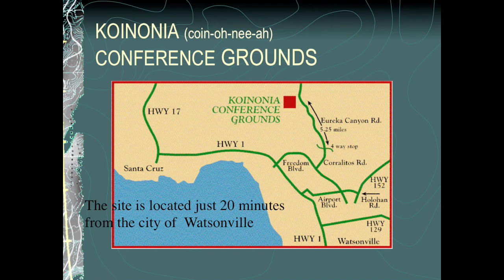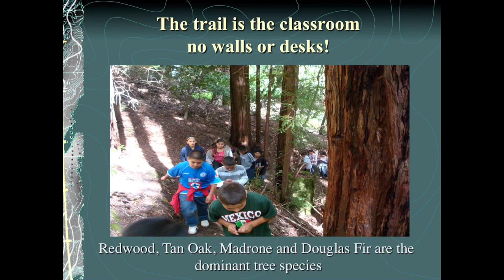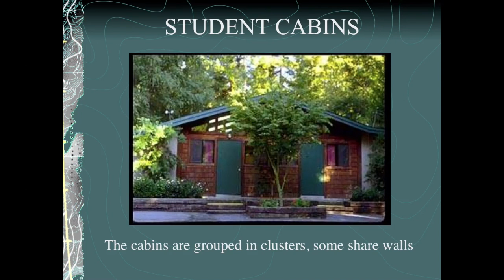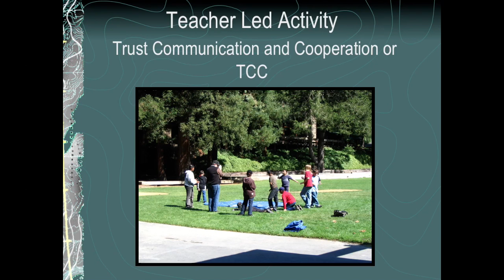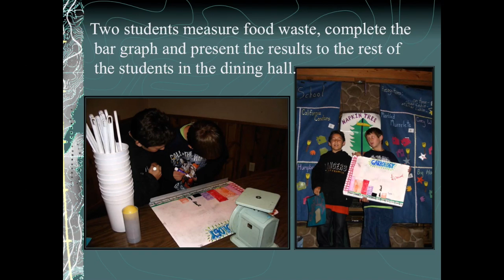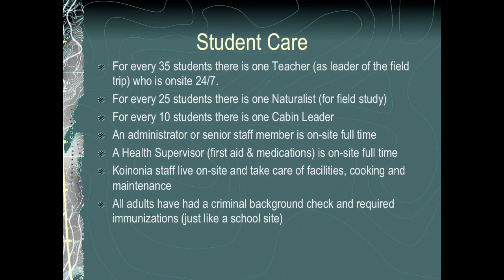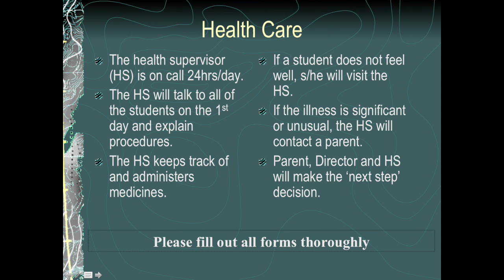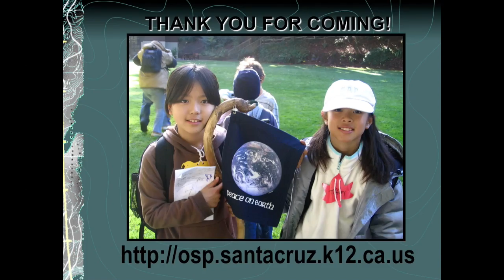SC County Outdoor Science School Presentation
At the Santa Cruz County Outdoor Science School, fifth and sixth grade students experience a four- or five-day residential, hands-on science program. Students focus on investigating the rich coastal redwood forest ecosystem that surrounds our coastal community.